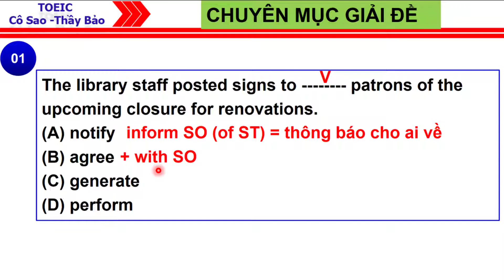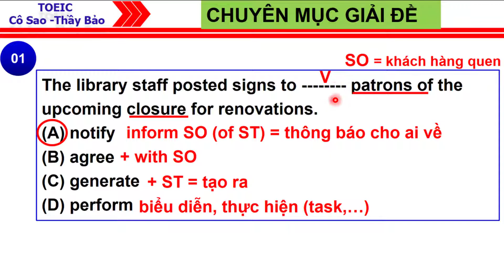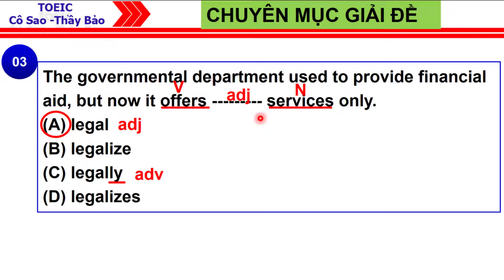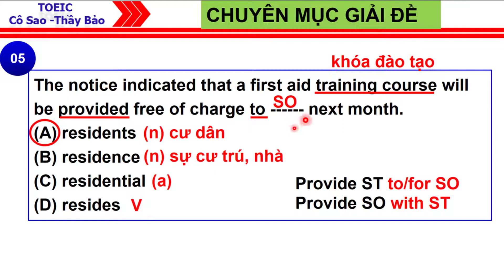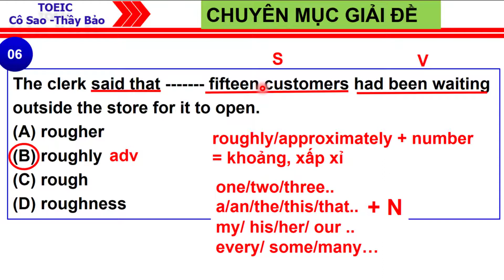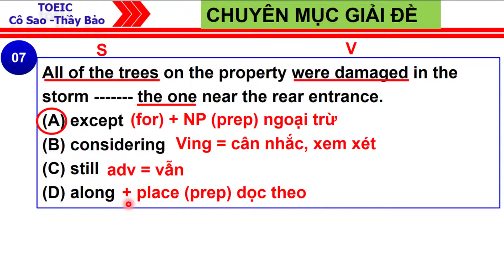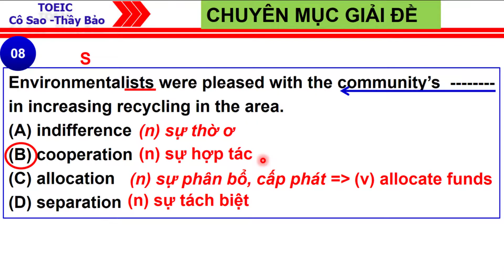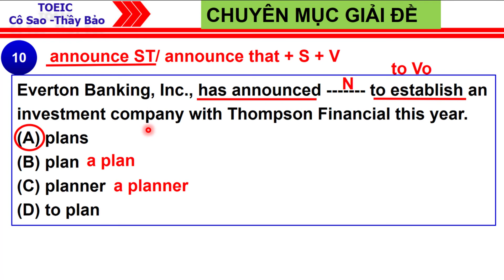GIẢI ĐỀ THI TOEIC PART 5 | Q.1 - Q.10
📞 SĐT Thầy Bảo: 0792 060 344 (zalo)
🏬 Địa Chỉ: Tầng Lửng Khu B2, Chung Cư Hòa Bình, thuộc Hẻm 666 đường 3/2, P.14, Q.10